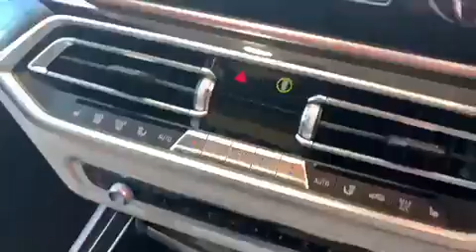BMW X5 (2)